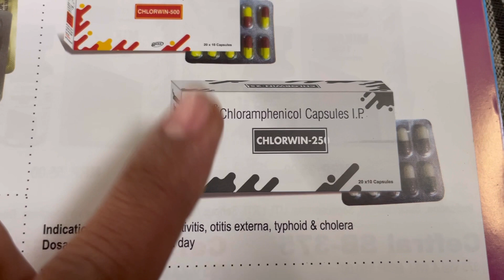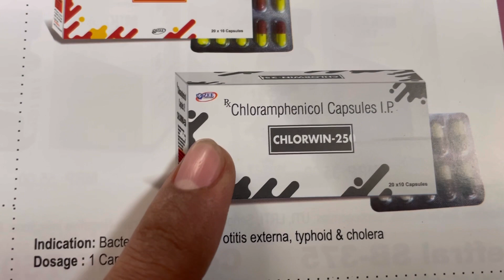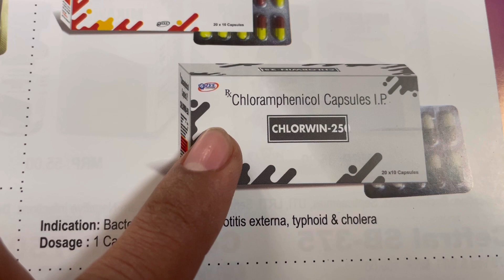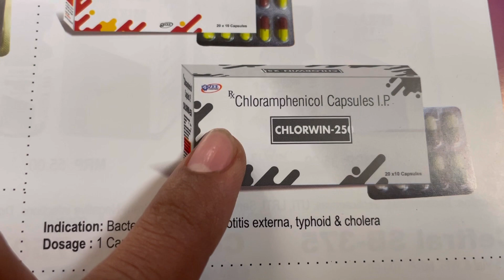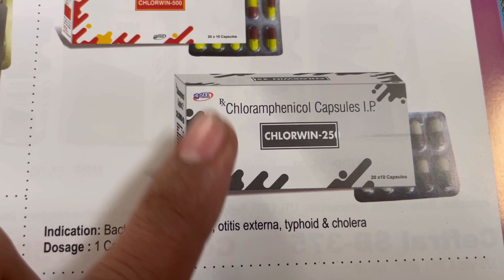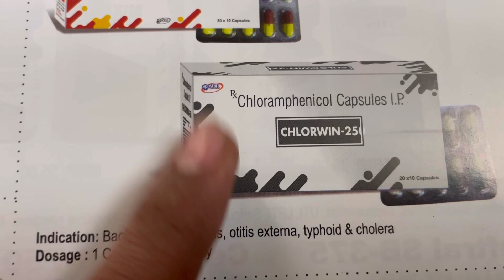Clorwin 250mg capsules Full Information In Hindi | Uses | Side effects | Dosage